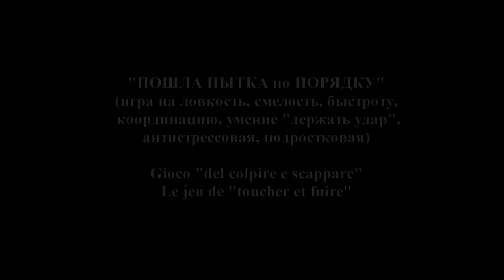Клип 10, серия УДАРНАЯ ТЕХНИКА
Серия фильмов: Ударная техника
фильм 3 Parte 3  Part 3

Клип 10

ТЫЧКОВЫЕ и ХЛЁСТКИЕ
удары и комбинации

Colpi profondi e schiaffi
Coups profonds et giffles
Golpes profundos y bofetadas